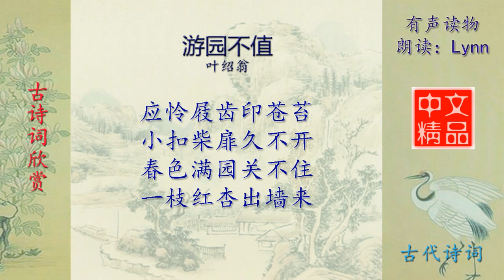游园不值 - 古诗词配乐诵读与释义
古诗词配乐诵读与释义